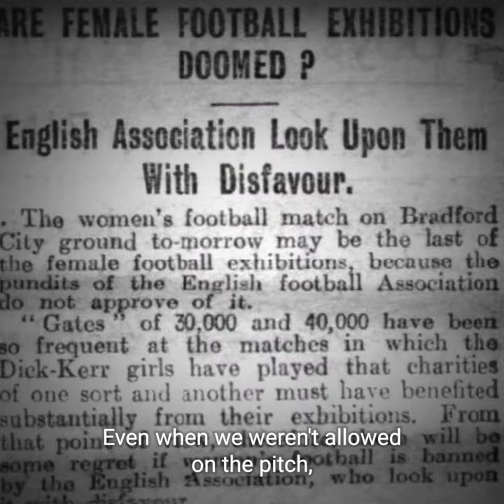Women in Football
Women in Football is calling on the game to welcome, value and celebrate women not just for one day a year, but today and every day.

This video created in partnership with Beat Media Group, showcases the huge variety of roles performed by women in the sport – from grounds person, broadcaster, journalist, administrator, player, and manager and more.

The video features contributions from Lionesses legend Jill Scott MBE, Chelsea’s record-breaking manager Emma Hayes OBE, trailblazing football commentator Jacqui Oatley MBE, and ex-professional footballers and hosts of the Barclays Women’s Championship Show on Sky Sports, Mollie and Rosie Kmita.